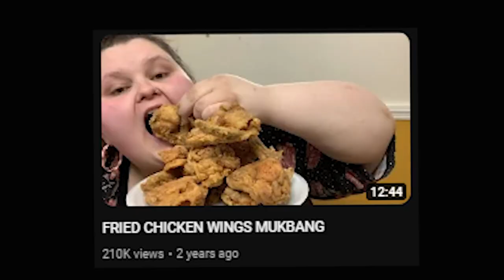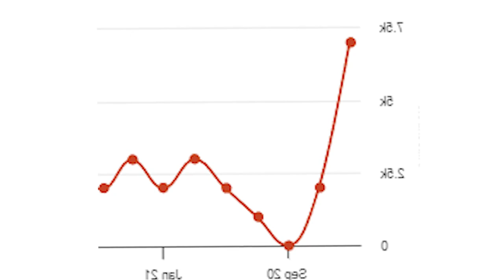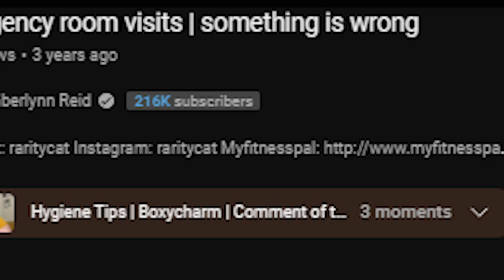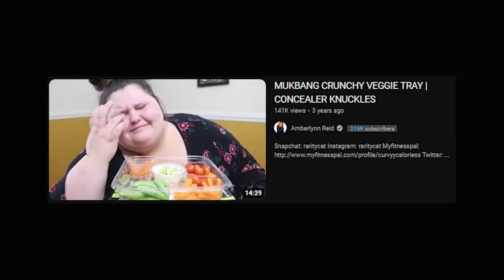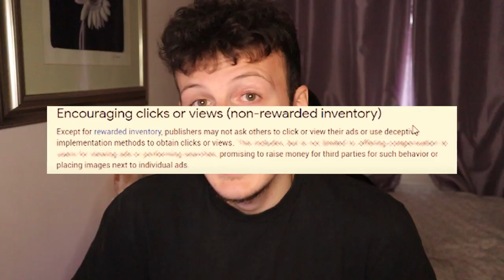The Weight Loss Youtuber Who Became Obese For Views | Amberlynn Reid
Amberlynn Reid Can't Stop Eating

Follow These or I Will Cry